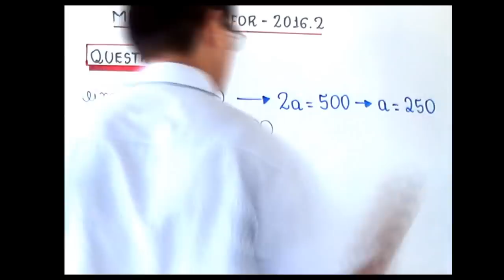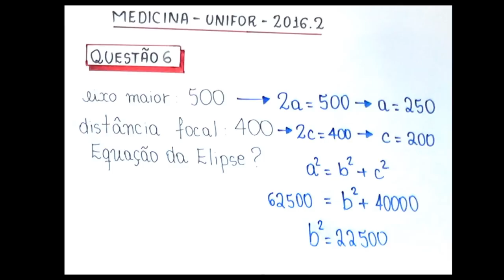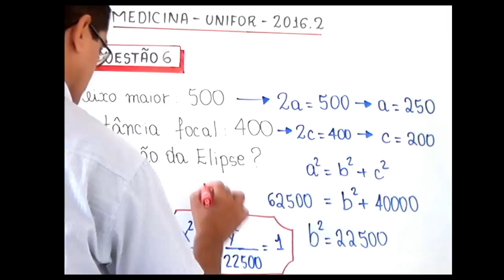Equação da Elipse - UNIFOR - MEDICINA - 2016.2 - Questão 6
Joahanes Kepler (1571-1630) determinou que as órbitas dos planetas do sistema solar não são circunferências perfeitas, mas sim elípticas, tendo o sol em um dos focos, exceto por pequenas perturbações devido às influências de outros planetas no sistema solar. Assim posto, suponha que a órbita elíptica de um planeta tem o comprimento do eixo maior de 500 milhões de quilômetros e a distância entre os focos de 400 milhões de quilômetros.

A equação da órbita desse planeta é (em milhões de quilômetros):

(A) x²/15000 + y²/10000 =1
(B) x²/25000 + y²/20000 =1
(A) x²/50000 + y²/20500 =1
(A) x²/62500 + y²/22500 =1
(A) x²/50500 + y²/20500 =1